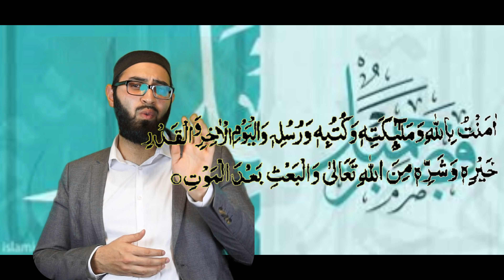Schicksal im Islam ?